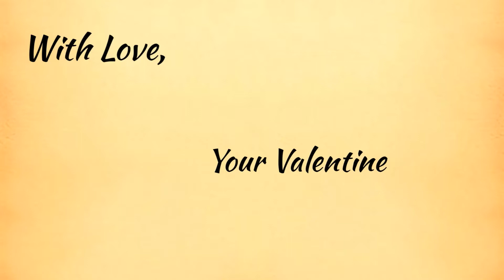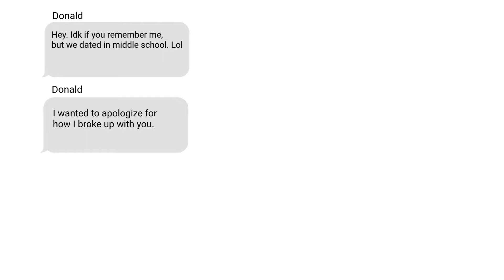Best & Worst Valentines Day stories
Relationship Reflections is a podcast to help YOU navigate through relationships.
Origins of Valentine's Day
Is Valentine's Day dumb or important?
What is "Galentine's" Day?
Best Valentine's day stories
Horrow stories on V-day
Our advice for you on Valentine's Day!